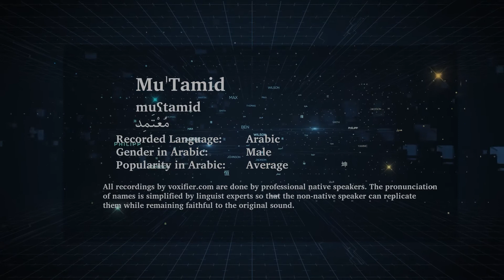How to Pronunce Mu'Tamid (معتمد) in Arabic - Voxifier.com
This is the Arabic pronunciation, gender, and phonetics recording of the name Mu'Tamid (معتمد). The same name may exist in other languages with different pronunciations.